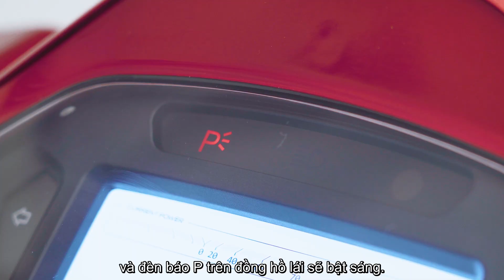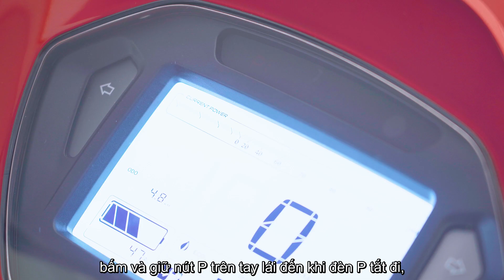Xe máy điện thông minh Klara | Cách khởi động xe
Xem thêm hướng dẫn sử dụng xe máy điện thông minh Klara tại:

VinFast - Cùng bạn bứt phá mọi giới hạn
Hotline: 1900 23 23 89